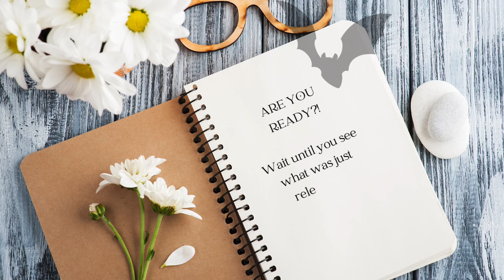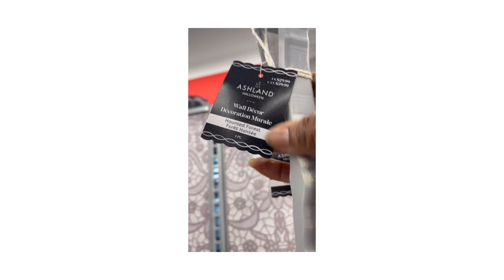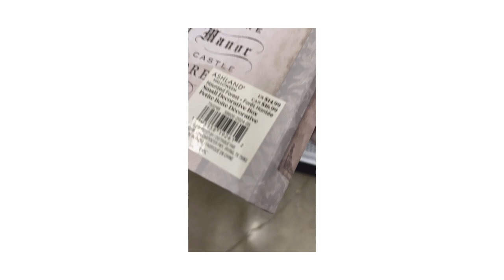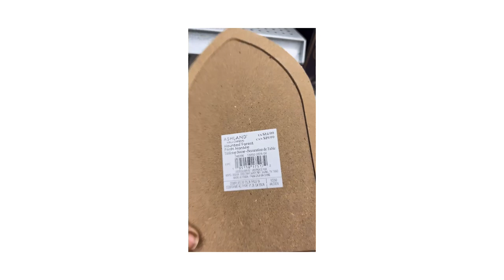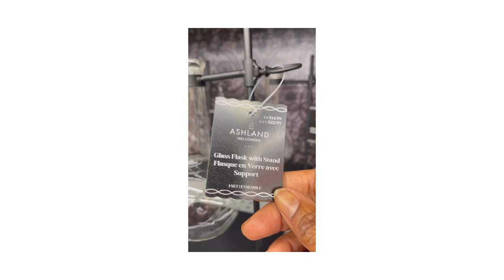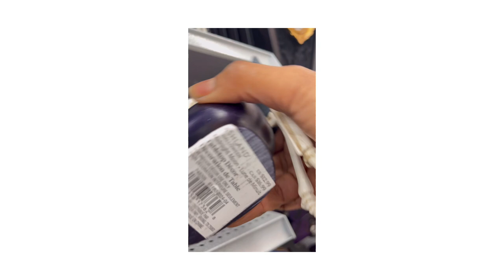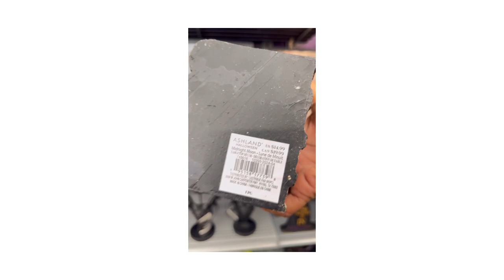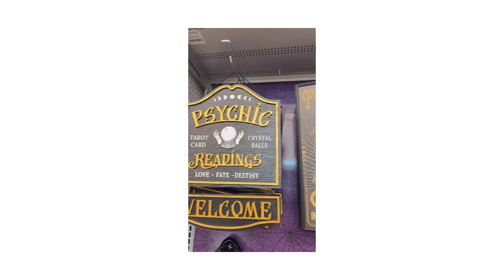HARRY POTTER Halloween/Dark-Light Academia shocker at Michael’s. I caught them stocking shelves!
Hey lovers of all things dark academia/halloween—- I was so surprised when I saw this that I had to share it with you and that so many items gave my harry potter vibes... Well, how could I not post this for you to see?.

Please comment down below if you sell something that you like, one to use for your own decor, even if you have tips for me as this is my first video from taking a long, long hiatus